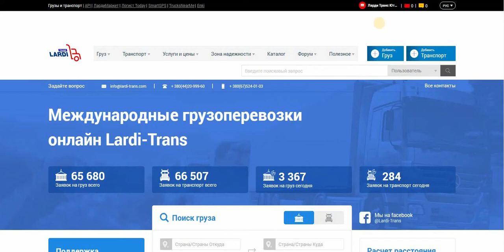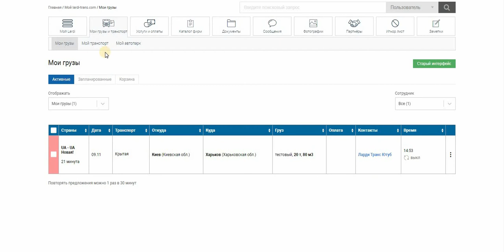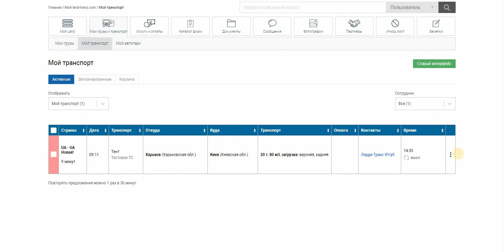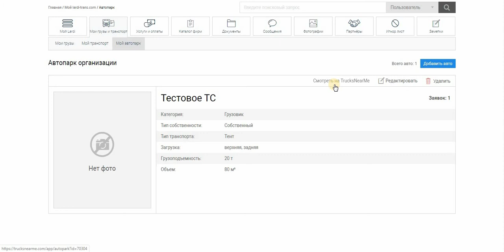Личный кабинет | Мои грузы, мой транспорт, мой автопарк | Ларди транс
Здравствуйте, в этом видео Вы узнаете как настроить личный кабинет на платформе Ларди-Транс.

Главным инструментом управления грузом и транспортом является личный кабинет. В нем Вы найдете такие разделы как "Мои грузы", "Мой транспорт", "Мой автопарк", которые предоставляют настройку и управление заявками.

В данном выпуске мы рассмотрели инструменты управления заявками на платформе Ларди-Транс.